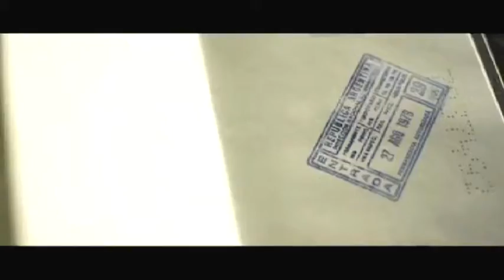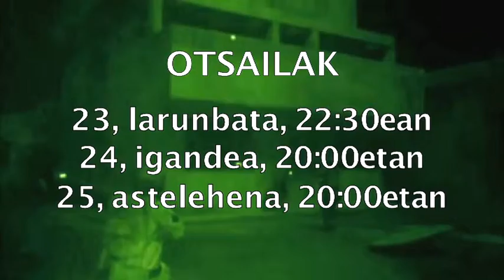2013 OTSAILA / FEBRERO (2. promo)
Datozen ikuskizunak biltzen dituen promoa / Promo de los próximos espectáculos